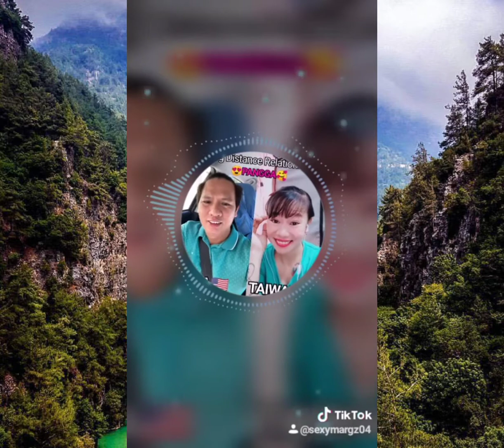HAPPY 2 MONTHS LONG DISTANCE RELANTIONSHIP OF LOVE PANGGA,😘❤️💯 Vlog:StrongHeart